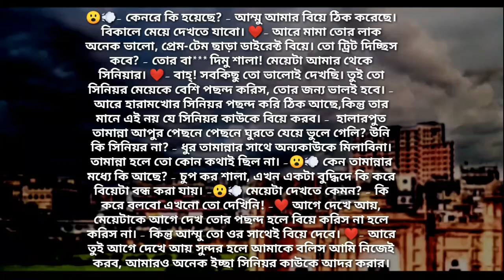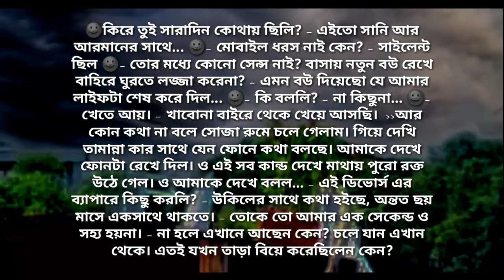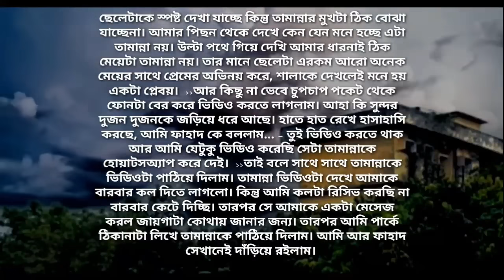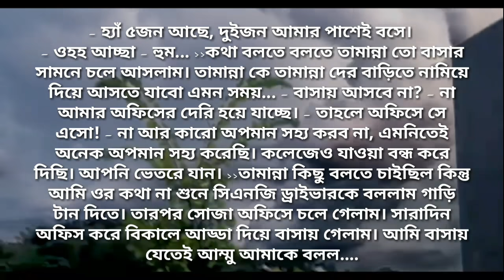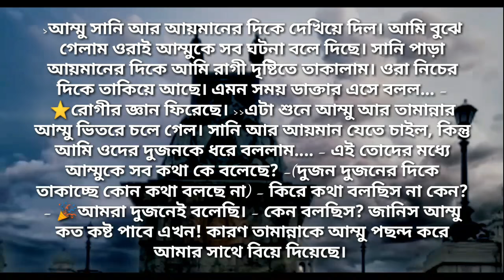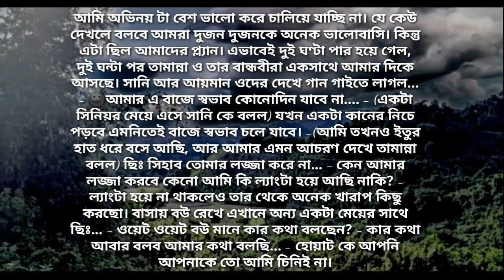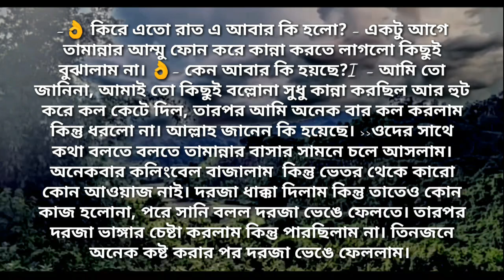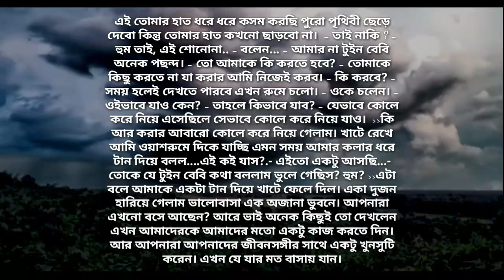আম্মুর বান্ধবির সিনিয়র মেয়ে যখন বউ | সকল পর্ব | Heart Touching Story | Abegi Valobasha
লেখক: আবির_আহমেদ